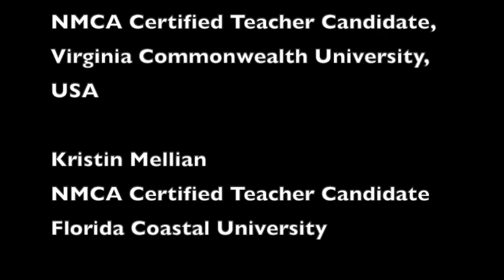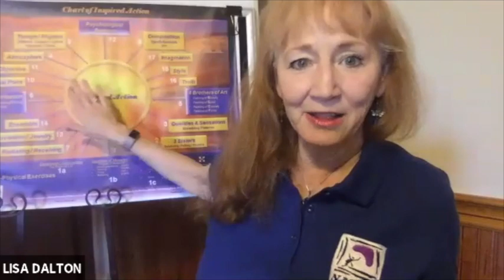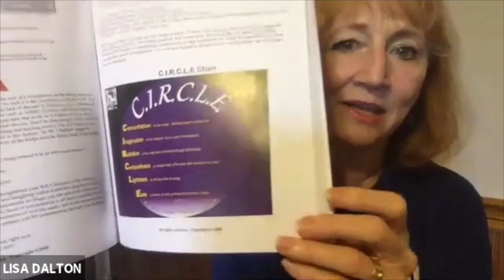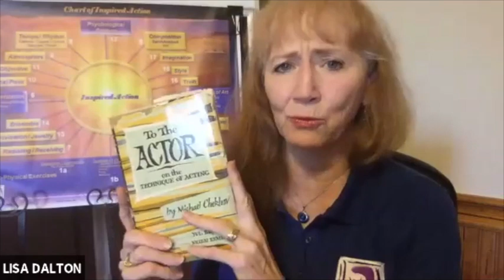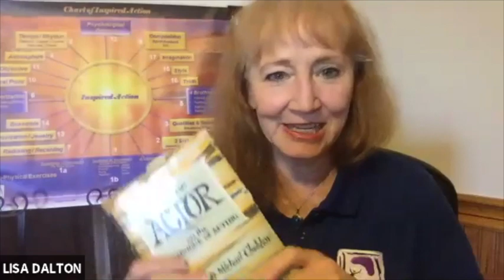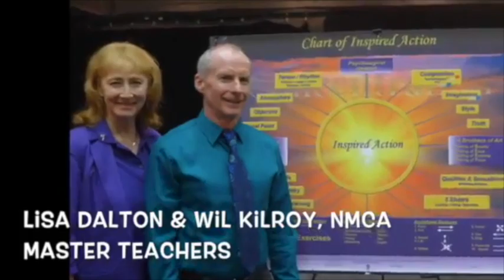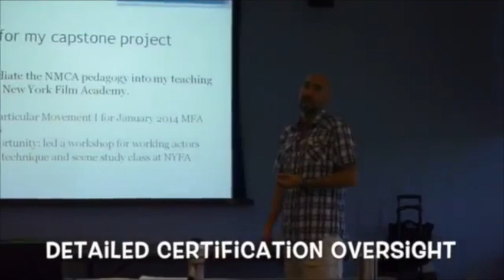Michael Chekhov Guiding Principle #3 the NMCA WAY with Lisa Dalton & Wil Kilroy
NMCA Certifying Master Chekhov Acting teachers, Lisa Dalton and Wil Kilroy offer insights in the third of the series on five guiding principles that Michael Chekhov employs to build one's talent. An intimate group of National Michael Chekhov Association Certified Teachers, Candidates, and Chekhov Training Intensive alumni shares their triumphs and challenges. Lisa and Wil offer insights into how to meet these challenges and to expand and deepen their acting process with a focus on the unifying nature of Spirit, overcoming its divisive enemy - the critical intellect plus the power of Love and the Higher Ego to overcome difficulties. The discussion is an unapologetic, bold revelation of the practical role of spirituality for today's artist based in Mr. Chekhov's own words. These guiding principles are most clearly outlined in Michael Chekhov's Audiotape series from 1955 called On Theatre and the Art of Acting narrated and published by NMCA Co-founder and Chekhov estate Executrix, Mala Powers, with whom Lisa and Wil taught for 18 years.